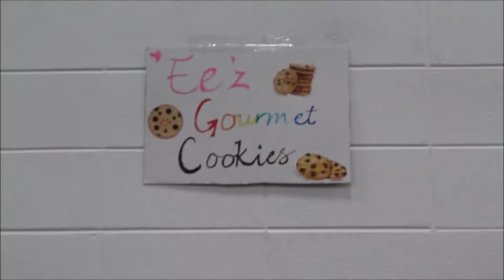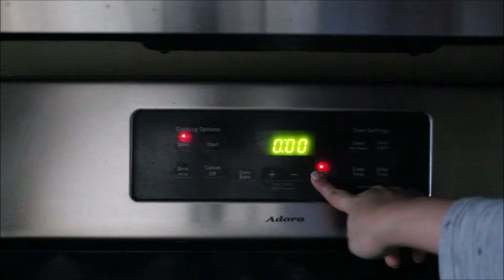Chocolate Chip Cookies 🍪 چاکلیٹ چپ کوکیز| Holiday gift idea 🎀 for neighbors & teachers by morEwish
Is holiday season mai maine banaie hain Chocolate chip cookies, or mai ap k sath recipe bhi share kar rahi hon in mazadar say cookies ki.. please comment kar k zaroor bataie ga k kaise banay

Camera person.. Ovaes Reyaz aka Hubby